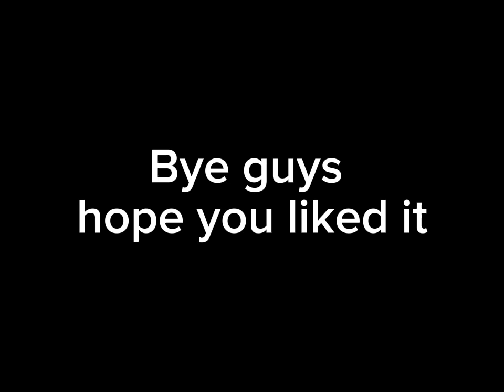Dance moms edited because Im bored 🥱